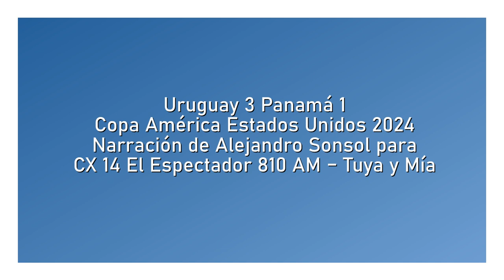Uruguay 3 Panamá 1 - Copa América 2024 (por Alejandro Sonsol)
Los goles uruguayos, por Alejandro Sonsol junto a Jorge Seré y Diego Sonsol para Tuya y Mía por El Espectador.